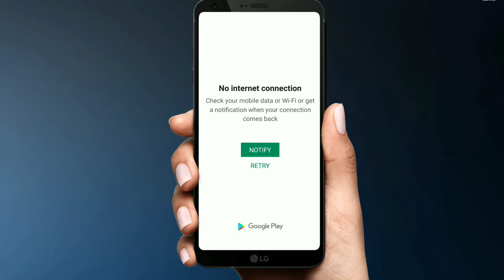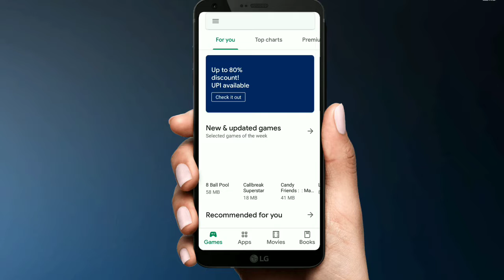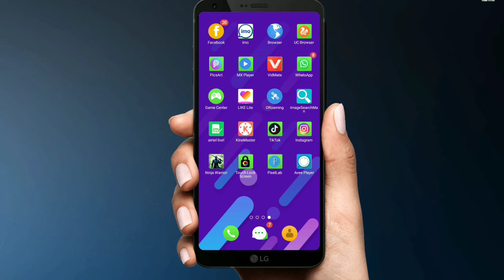दुनिया में पहली बार aaya hai sabse agibo garib screen lock app,screen lock photo kaise lagaye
Welcome to,
                       technical Khan sahab YouTube channel.

   Main apko btaunga sabse pahle info like as Internet,mobile,laptop,
Software, app and,Tips, trick, Tech, unoxing and review.

Other  enquiry  ke  liye contact kare:-

दुनिया में पहली बार aaya hai sabse agibo garib screen lock app,screen lock photo kaise lagaye.दुनिया में पहली बार aaya hai sabse agibo garib screen lock app,screen lock photo kaise lagaye.